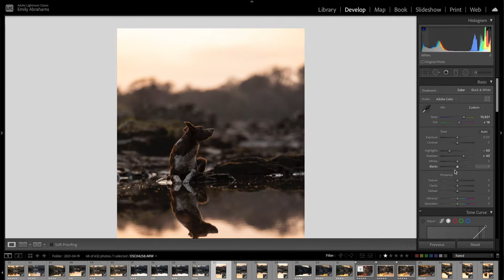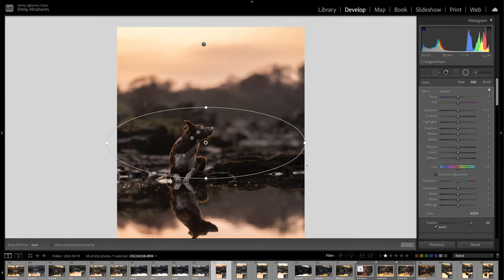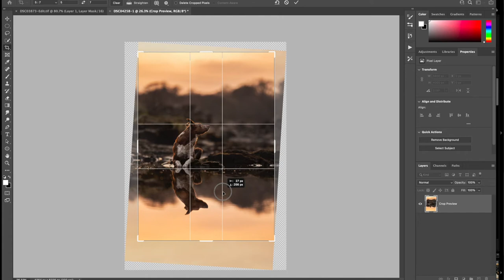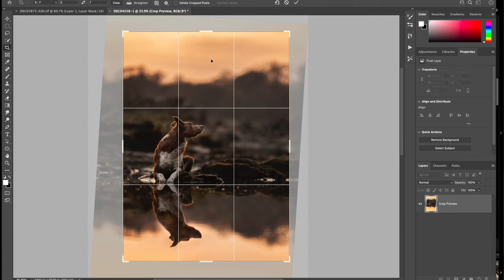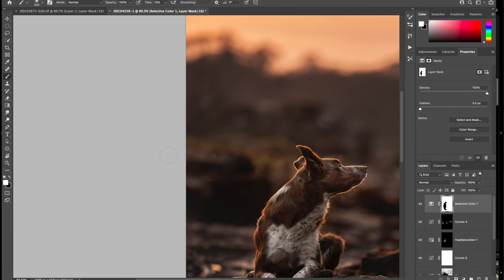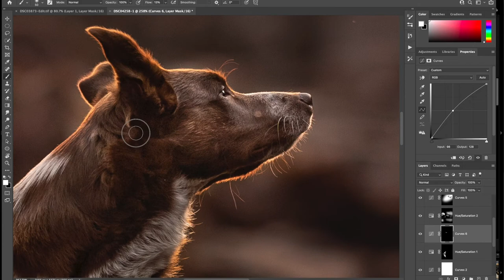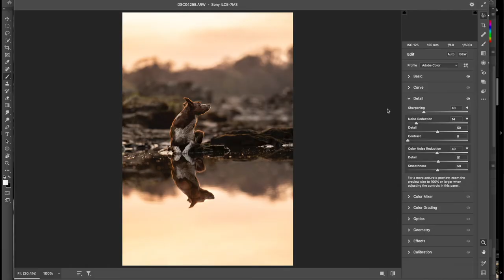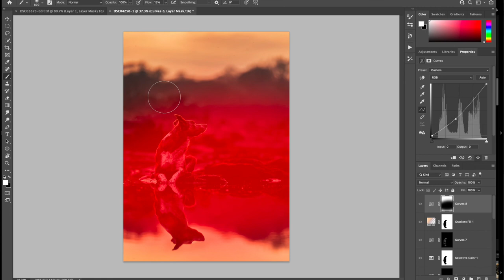Sunset Reflections: Speed Edit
See the editing process of this photo of my border collie Journey, as we take a cool, under-exposed image, lighten it up, bring out the sunset tones and turn it into something magical.
The full tutorial with commentary and description of the process if available to my students in the Learning Community.